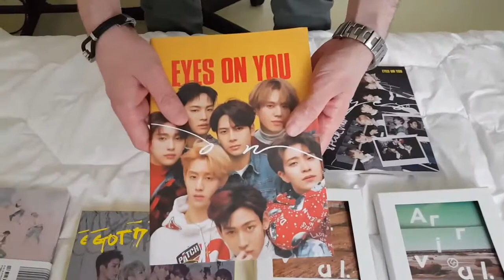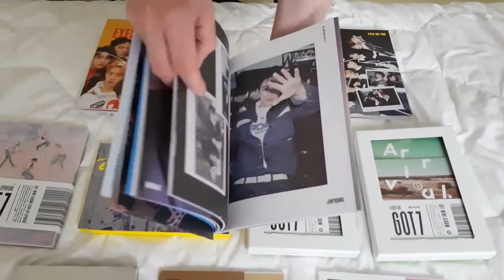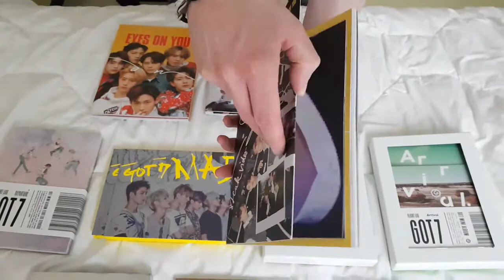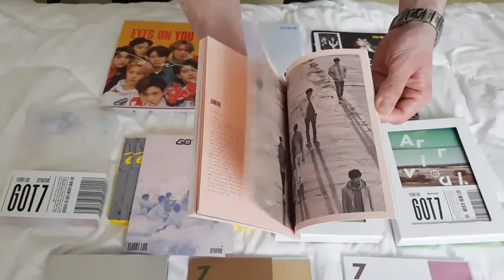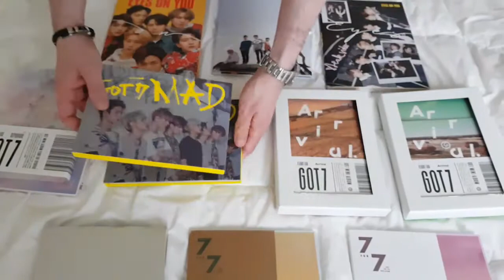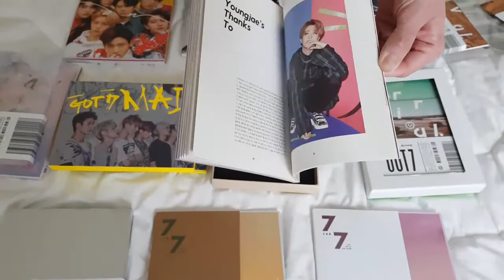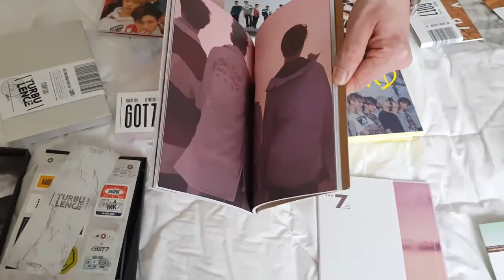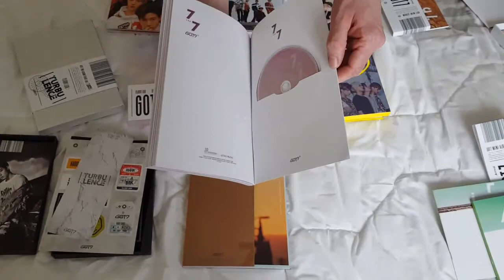GOT7 Mini Album collections édition coréenne unboxing . 🇫🇷 🇰🇷📀️🎶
Got7 est un boys band sud-coréen, originaire de Séoul. Il est formé par JYP Entertainment le 16 janvier 2014. Got7 est constituée de sept membres : JB, Mark, Jinyoung, Jackson, Youngjae, BamBam et Yugyeom.

GOT7 (갓세븐) Mini Album Vol. 4 - MAD (Horizontal Version) (édition coréenne)

MAD" Après nous avoir fait danser avec Just Right cet été, les GOT7 reviennent et dévoilent leur 4ème mini album MAD. Sur ce nouvel opus, le groupe de la JYP Entertainment collabore avec le producteur Black Eyed Pilseung (Touch My Body Sistar, Ah-Ah Teen Top) pour le single phare If You Do.

갓세븐 (GOT7) - MAD (4th Mini Album) [Horizontal Ver.]

    Sortie le 1er octobre 2015
    Langue coréen
    CD + Photobook (52 pages)
    1 photo carte (aléatoire parmi 7 modèles)
    Packaging 12.2 x 21.5 x 1.8 cm
    K-POP

01. If you Do (니가 하면)
02. 손들어 (Put your hands up)
03. 느낌이 좋아 (Good Feeling)
04. Good
05. 눈이가요 (My Eyes Go)
06. Tic Tic Tok

[FLIGHT LOG: DEPARTURE] Les GOT7 dévoilent la sortie de leur 5ème mini album. Un nouvel opus où l'influence active des membres à l'écriture se fait sentir. 8 titres annoncés incluant le single phare Fly co-produit par Earattack et HOME RUN.

갓세븐 (GOT7) - FLIGHT LOG: DEPARTURE (5th Mini Album)

    Langue coréen
    CD + Cover (Version Rose Quartz ou Serenity)
    Photobook (100 pages / Version Rose Quartz ou Serenity)
    1 photo carte (aléatoire parmi 8 modèles)
    1 ticket photo (aléatoire parmi 21 modèles)
    1 Departure Card (1st Press seulement, non disponible depuis)
    Packaging 12 x 21 x 1 cm
    K-POP

01. Fly
02. Can't
03. See The Light
04. FISH
05. REWIND
06. Beggin on my knees
07. Something Good
08. HOME RUN